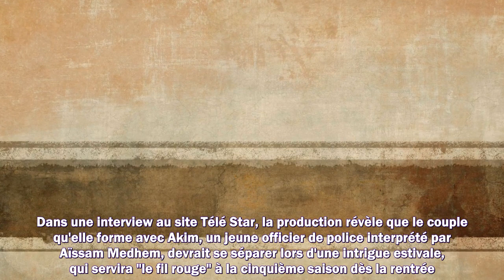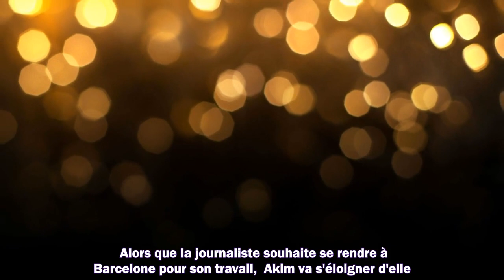Un Si Grand Soleil un personnage bientôt sur le départ